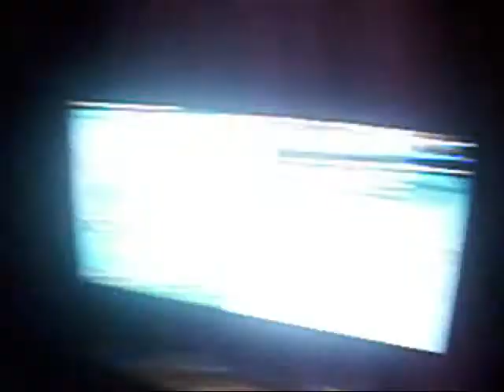Mom and brother playing the Wii part 2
Here they are, playing boxing on the Wii again lol